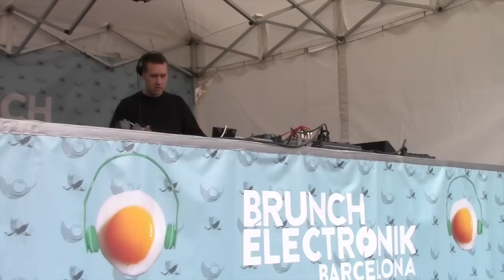Joy Orbison @ Brunch Electronik Barcelona (29-03-2015)